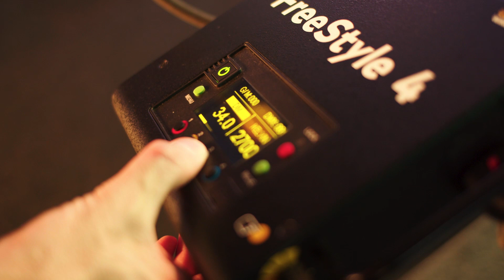BSC Expo 2019: Kino Flo LED Tubes Camera Profiles Beta Firmware Update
At BSC Expo 2019 I stopped by the Kino Flo/Cirrolite stand where I interviewed Kino Flo founder Frieder Hochheim about the latest developments with their FreeStyle TUBE LEDs.

KIT USED IN THIS VIDEO:
Blackmagic Pocket 4K Camera
Sigma 18-35mm f1.8 Art EF
Canon 35mm f2.0 IS
Metabones Speed Booster ULTRA 0.71x
Sennheiser AVX Wireless Kit